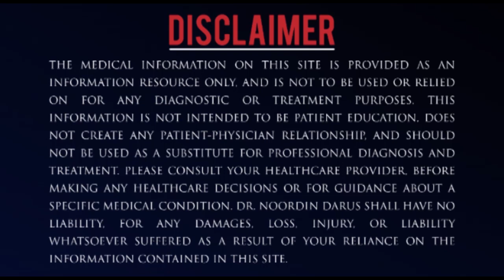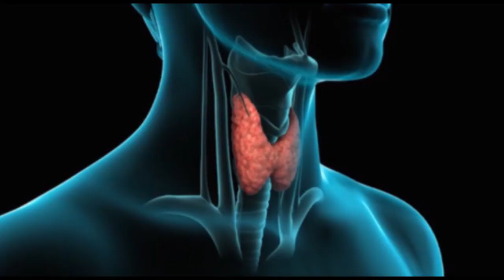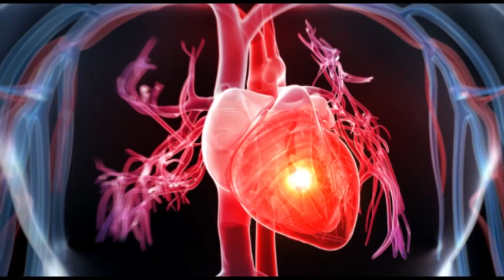3 Cara Terbaik PERNAFASAN sebagai Penawar Penyakit! | Dr. Noordin Darus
Salam sejahtera semua. Harap-harap anda dapat manfaat daripada info Dr Noordin Darus.

Mifiro Theraphy :
No. 21, Jalan PJS 5/28, Pusat Dagangan Petaling Jaya Selatan, 46150 Petaling Jaya, Selangor

Jika anda berminat untuk mendapatkan Online Programs dan Dr Noordin Supplements seperti RxMucuna, Sacha Inchi Oil, Rx-Water dan lain-lain boleh ke laman web atau WhatsApp